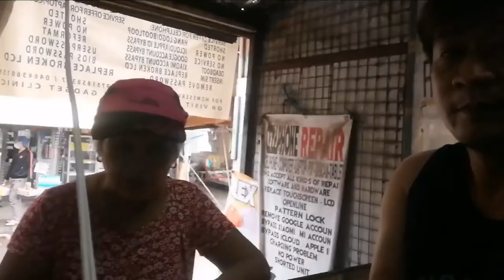Tulong Para Kay Nanay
pagtulong sa isang senior citizen.